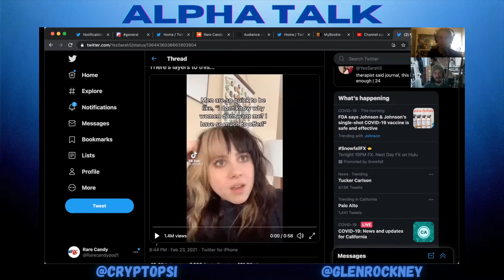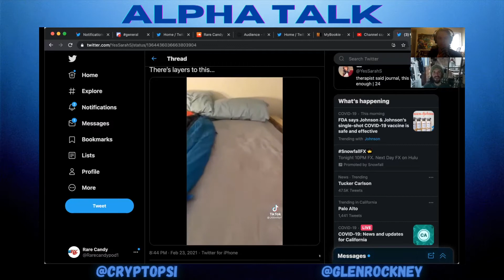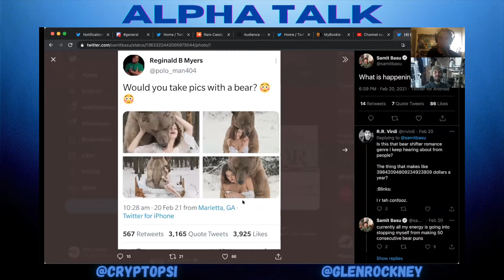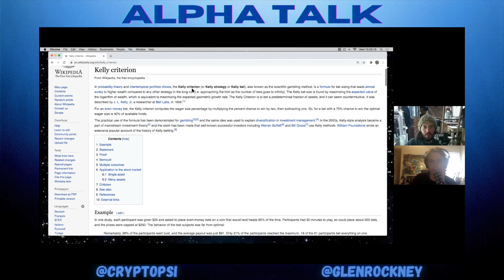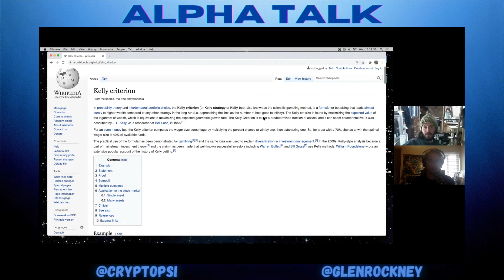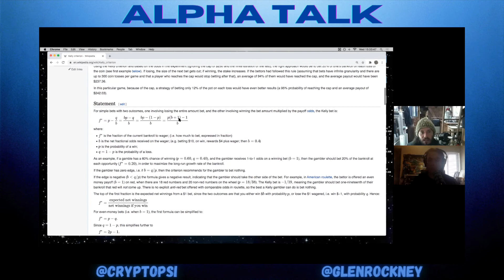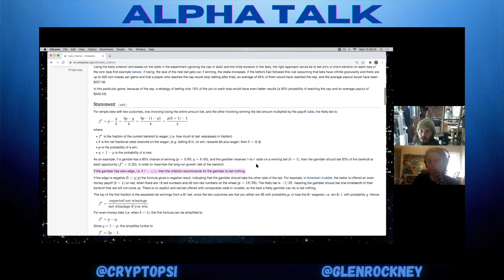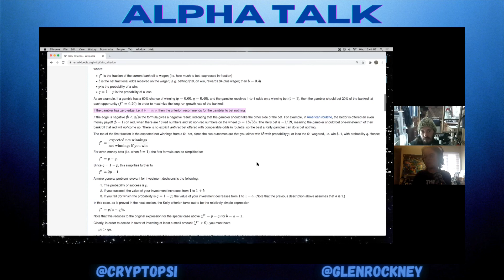Alpha Talk - Bed Frames + Kelly Criterion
Crypto Psi and Glen Rockney talk about the Bed Frame twitter discourse, Lebron being an enemy Glen, And Crypto Psi explains how to gamble/trade more responsibly with the Kelly Criterion